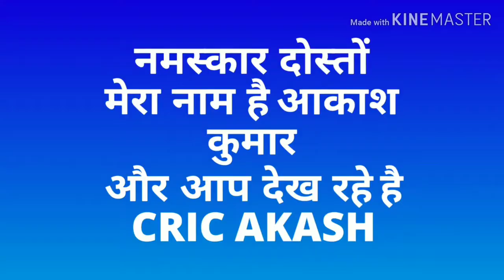IPL12 में आगरा का एक और खिलाड़ी मचाएगा धमाल।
नमस्कार दोस्तों ,
दीपक चाहर और राहुल चाहर भाइयों के बाद अब ताजनगरी आगरा और उत्तर प्रदेश का नाम रोशन करने के लिए एक खिलाड़ी और आईपीएल में धाम मचाने के लिए तैयार है,कौन है ये खिलाड़ी जानने के लिए वीडियो देखें।
धन्यवाद।